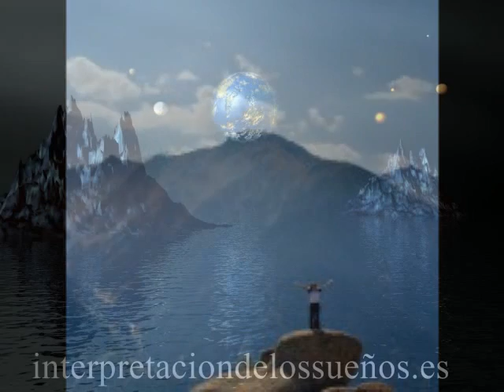Significado del sueño con montaña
Significado del sueño con montaña en Audio.
Para más información sobre los sueños y símbolos de sueños no dude en entrar a

VER YA: "M5 Un Canal Muy Extraño y Misterioso de Youtube"